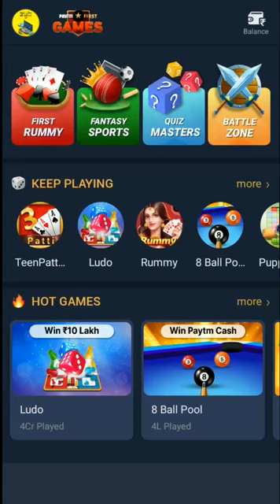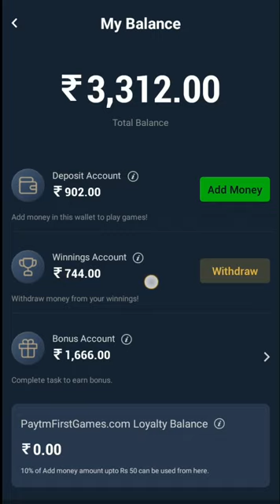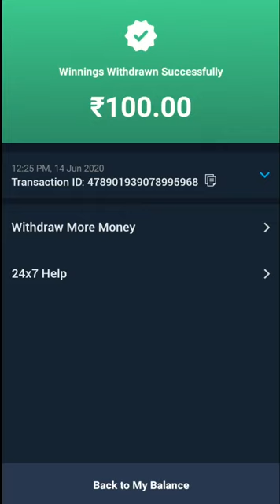Paytm First Game Se Bank Me Paise Kaise Nikale || 2020 || Paytm First Game Money Transfer To Bank !!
REFER CODE =👉 khatritutorials